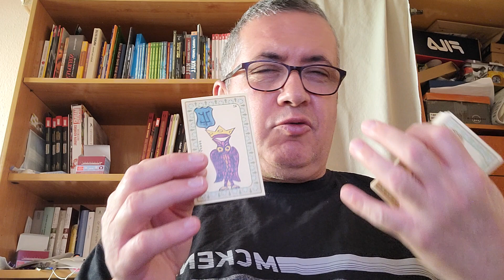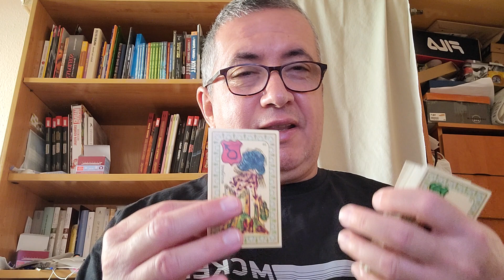Acuario: 26 de Mayo de 2.023.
Lectura diaria.